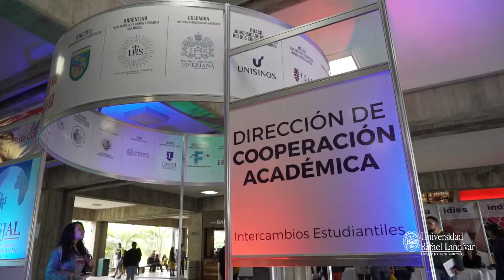Tu Espacio Landívar Expo 2017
Resumen de las actividades realizadas en Tu Espacio Landívar Expo 2017.